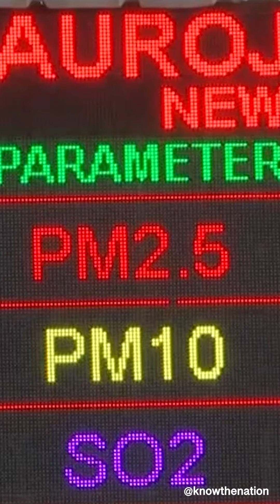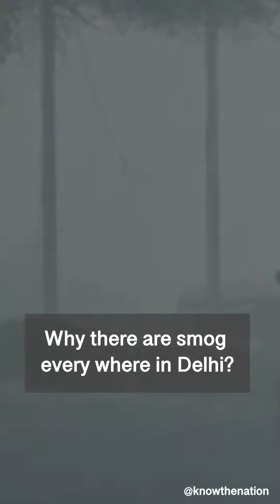Delhi never disappoints us by being on top when it comes to pollution...